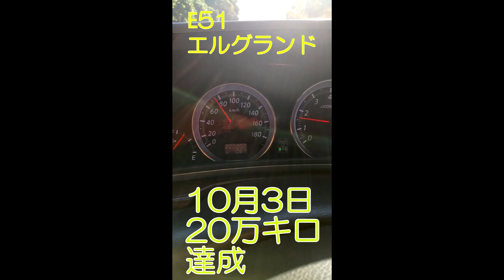【パワーコメリへ行く】【大規模店舗のコメリ】【50号線沿い】【パワーコメリ桜川店】【何でも揃うパワーコメリ】ホームセンター